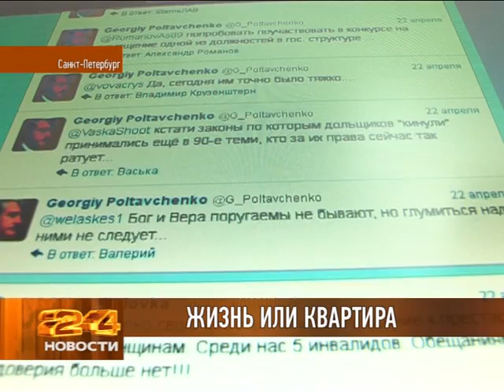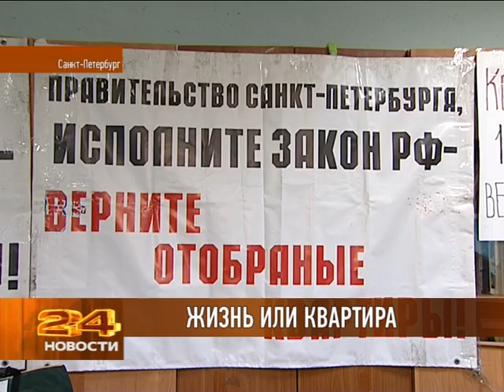Жизнь или квартира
Купить квартиру, заплатив за неё сразу всю стоимость, для подавляющего большинства горожан нереально. Цена квадратного метра не столько высокая, сколько астрономическая. Влезать в ипотеку и за 25 лет с учётом процентов платить за однокомнатную, цену нескольких двухкомнатных тоже не все считают возможным. В конце прошлого века многие люди попробовали вложить деньги в долевое строительство. И вот сегодня, в 2012 году, после более 10 лет ожиданий, ни квартир, не возвращенных денег, некоторые люди так и не увидели. Отчаявшиеся обманутые дольщики, готовы на все. Вторую неделю в нашем городе протестную голодовку держат 9 Петербуржцев.